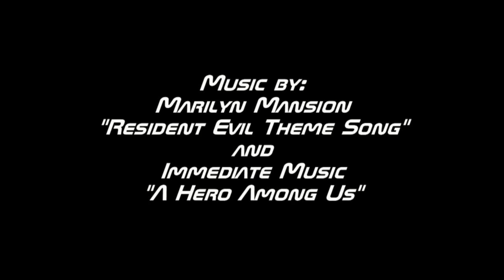Short Action Film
This is a Short Action Film using Pinnacle Studio 12 dealing with a man who must retrieve a disc that was Stolen for Top Secret Information.  Helped only by Sniper Support, this one man mission is to recover the disc from a highly trained group who's plan is to use the Information to receive Millions of Dollars in cash.